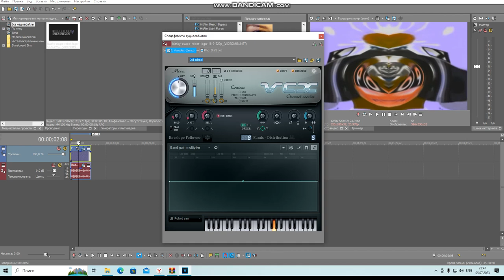How To Make Gormulator H On Vegas Pro 16